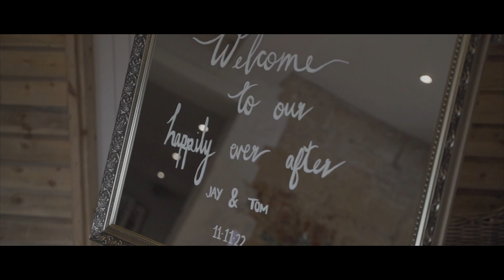Jay & Tom's Cinematic Wedding Trailer (Sony A7III)